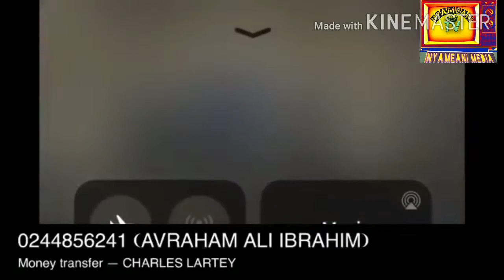AVRAHAM BEN MOSHE LAMBASTS AND EXPOSES PROPHET KOFI AMPONSAH FOR ATTACKING HON.KENNEDY AGYAPONG.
Since Hon.Kennedy Agyapong started Exposing some Fake so-called men of God as Bishop Obinim, Prophet Badu Kobi,Prophet Nigel Gaisie and the rest.Though he has been applauded by some Ghanaians but some Pastors and Christians are not quite happy about the Exposès as they claim can damage the image of Christianity as a whole.Based on this claim Prophet Kofi Amponsah has threatened and criticised Hon Kennedy Agyapongs move against the Fake men of God.Avraham Ben Moshe Reacts to Prophet Kofi Amponsahs threats by exposing him more with proofs.
CREDITS:CSF TV, Avraham Ben Moshe.